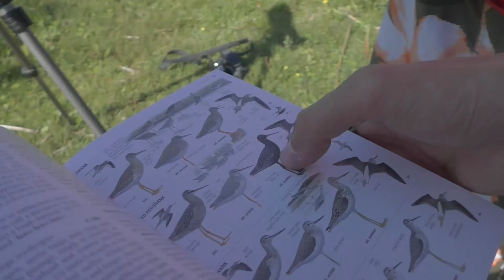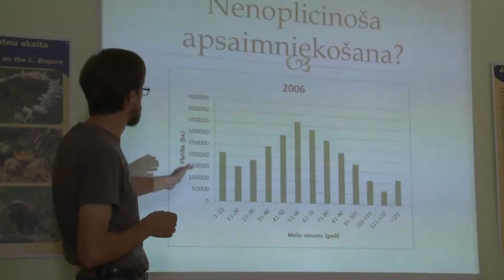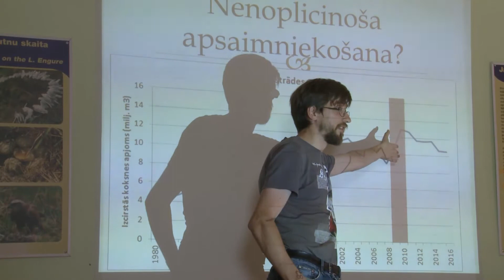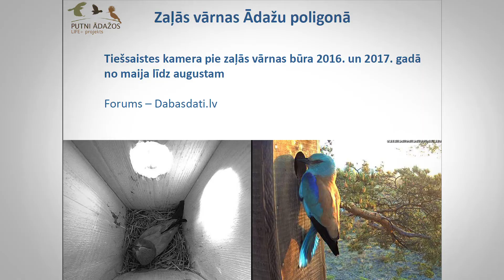Viesturs Ķerus par vasaras nometni jaunajiem ornitologiem Engurē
Viesturs Ķerus par apmācību semināru jauniešiem Engures ornitoloģisko pētījumu centrā.